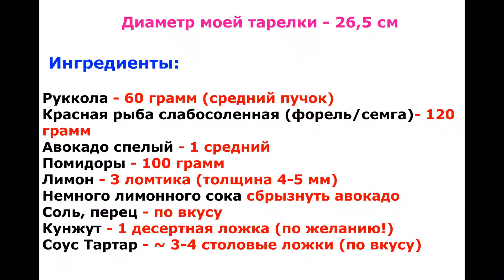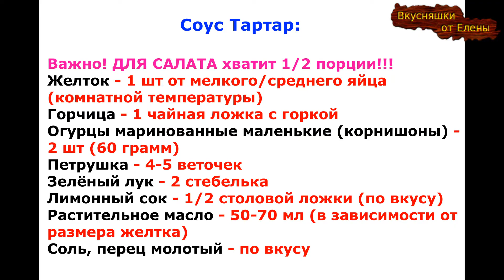Салат Бесподобен! С красной рыбой, рукколой и авокадо! Соус Тартар! Салат, который взорвал Интернет!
Сегодня готовлю Очень Вкусный, Сытный и Полезный салат с Красной рыбой, Авокадо под соусом Тартар. Обязательно приготовьте его на какой-то праздник или просто так, когда хочется вкусненького - салат прекрасен!
Приятного аппетита!)
Также Вас может заинтересовать:
Диаметр моей тарелки - 26,5 см
Ингредиенты
Руккола - 60 грамм (средний пучок)
Красная рыба слабосоленная (форель/семга)- 120 грамм
Авокадо спелый - 1 средний
Помидоры - 100 грамм
Лимон - 3 ломтика (толщина 4-5 мм)
Немного лимонного сока сбрызнуть авокадо
Соль, перец - по вкусу
Кунжут - 1 десертная ложка (по желанию!)
Соус Тартар - ~ 3-4 столовые ложки (по вкусу)

Соус Тартар
Важно! ДЛЯ САЛАТА хватит 1/2 порции!!!
Желток - 1 шт от мелкого/среднего яйца (комнатной температуры)
Горчица - 1 чайная ложка с горкой
Огурцы маринованные маленькие (корнишоны) - 2 шт (60 грамм)
Петрушка - 4-5 веточек
Зелёный лук - 2 стебелька
Лимонный сок - 1/2 столовой ложки (по вкусу)
Растительное масло - 50-70 мл (в зависимости от размера желтка)
Соль, перец молотый - по вкусу
Комментарий под видео
Спасибо огромное!!!
Salad with red fish, arugula and avocado! Tartar sauce!

Ingredients
Arugula - 60 grams (medium bunch)
Lightly salted red fish (trout / salmon) - 120 grams
Ripe avocado - 1 medium
Tomatoes - 100 grams
Lemon - 3 slices (4-5 mm thick)
A little lemon juice drizzle over an avocado
Salt, pepper - to taste
Sesame seeds - 1 dessert spoon (optional!)
Tartar sauce - ~ 3-4 tbsp (to taste)

Tartar sauce
Important! 1/2 portion is enough for SALAD !!!
Yolk - 1 pc from a small / medium egg (room temperature)
Mustard - 1 rounded teaspoon
Pickled cucumbers small (gherkins) - 2 pcs (60 grams)
Parsley - 4-5 branches
Green onions - 2 stalks
Lemon juice - 1/2 tbsp (to taste)
Vegetable oil - 50-70 ml (depending on the size of the yolk)
Salt, ground pepper - to taste